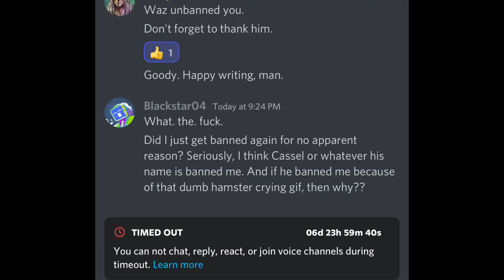READ DESC BECAUSE I DONT WANT THEM TO FIND OUT/I DONT WANT DRAMA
Summary;

So basically, how this started was when I joined the Id3a (Replace the 3 with an e) Discord Wiki banned me the first time for writing a fanfiction (Which wasn’t even explicit, mind you.) And the. banned me a second time for a crying meme, seriously? What is wrong with the moderators?

Anyways, then when I said something, the Gam3 (Replace the 3 with an a) Idea wiki warned and muted me for, you guessed it, A WEEK!! This is proof they don’t wan’t people to think they’re a bad wiki, even though they could’ve just solved this with replying to me, but no. They had to mute me. I think someone has a huge hate boner for me, knowing some of the moderators were in both of the Discord servers.

TL:DR

Id3a wiki banned me two times and the Gam3 idea muted me for a week.

Had to use 3’s instead of e’s so they couldn’t find me.